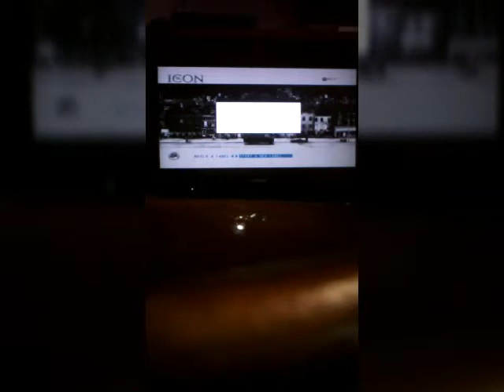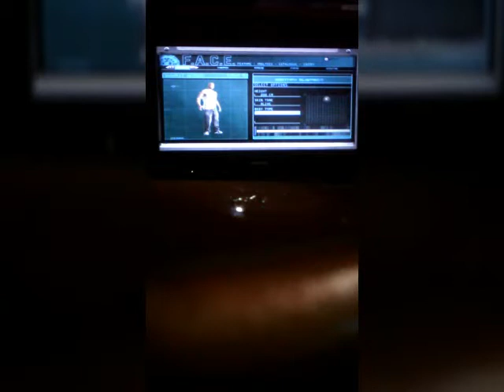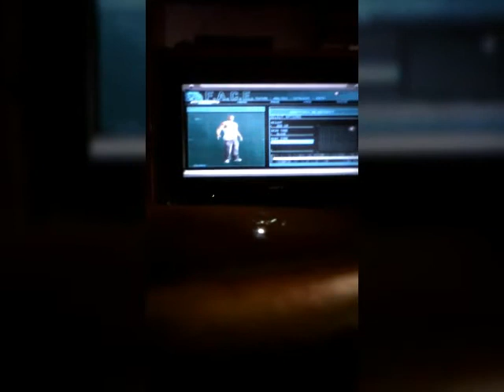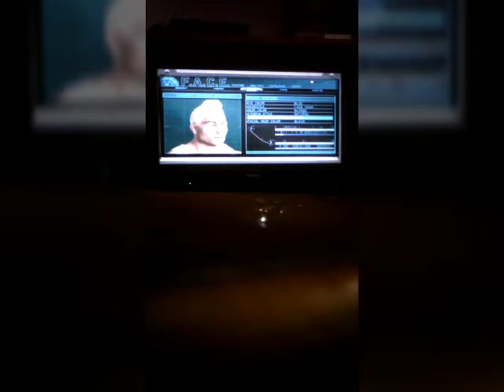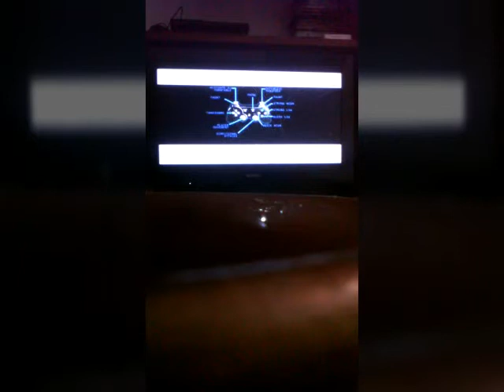EP.1 Def Jam Icon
Nuova serie su giochi sconosciuti che a me piacciono e ho una nuova intro!